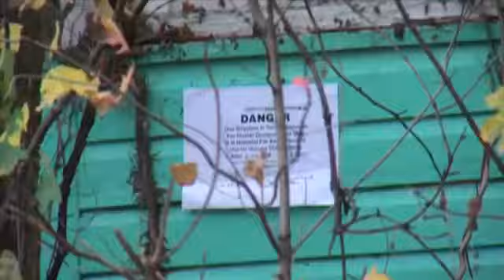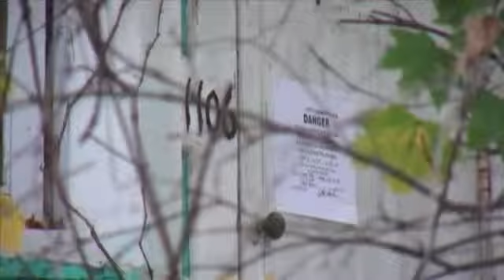Building condemned after 150 cats removed from%2